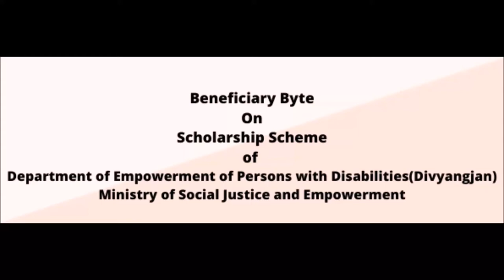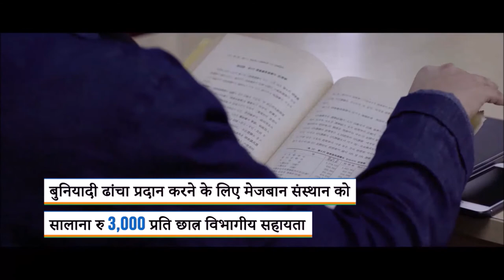Beneficiary Byte on Scholarship Scheme